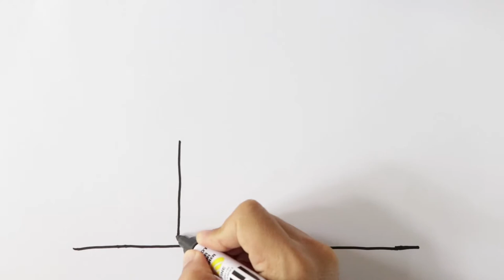How to draw and Paint a School Building | Easy Drawing for Kids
Easy Art for Kids aims to teach your child how to draw and paint step-by-step. Follow this channel for more easy drawing and painting lessons for kids!
 Simple drawing and painting videos are uploaded three times a week.
How to draw and Paint a School Building for kids.